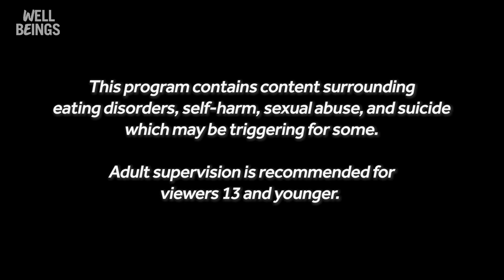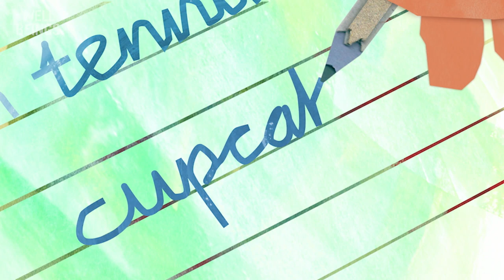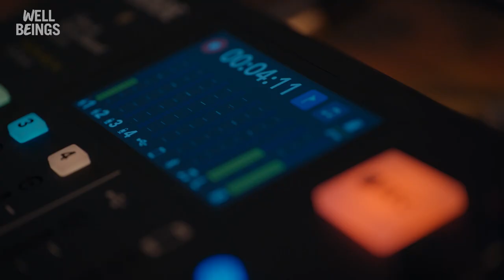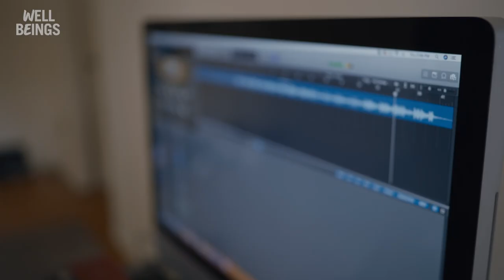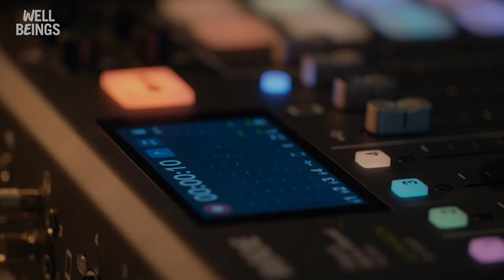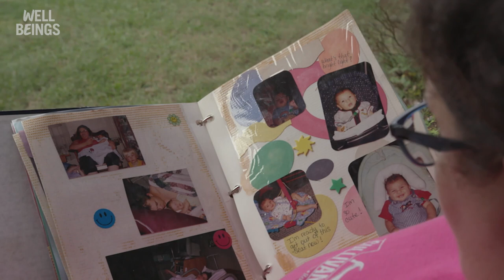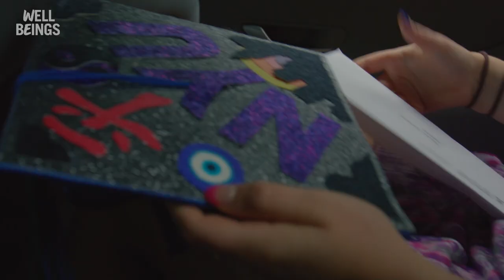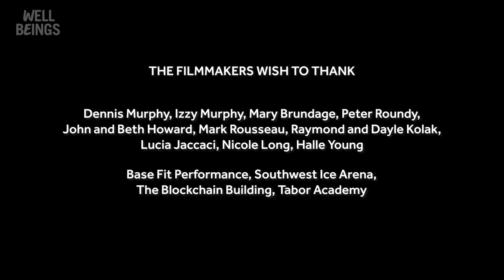Our Turn To Talk | Full Film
A digital-first documentary about the mission to end stigma around mental health challenges, starting with the next generation. In this character-driven film, we go behind the scenes of a podcast production bringing together teens from all walks of life to use storytelling to bravely share their mental health journey without fear, shame or stigma.​​

Join these youths as they step into their voice and learn to create space to share the impact on their mental health of social media, sexual identity, gender identity, racism, and the pandemic.

If you are struggling, you are not alone. You deserve love, understanding and support. If you or someone you love needs help, please use the resources below:

• Dial 988 to reach the National Suicide Prevention Lifeline
• The National Eating Disorders Association Helpline: 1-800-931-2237 or text NEDA to 741-741
• The RAINN Sexual Assault Hotline: 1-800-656-HOPE (4673)
• For free 24/7 support from a trained counselor, contact the Crisis Text Line by texting HOME to 741-741 or visit crisistextline.org
• If you are a young person in the LGBTQ+ community, call the Trevor Lifeline at 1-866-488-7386 or text START to 678-678 for immediate help